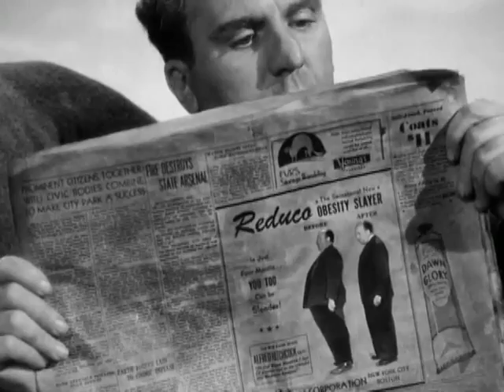#117) LIFEBOAT (1944)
LIFEBOAT (1944) DIRECTED BY ALFRED HITCHCOCK, STARRING TALLULAH BANKHEAD, WILLIAM BENDIX, WALTER SLEZACK, JOHN HODIAK, MARY ANDERSON, AND HUME CRONYN..SONG IS 'SIX MONTHS IN A LEAKY BOAT" BY SPLIT ENZ.